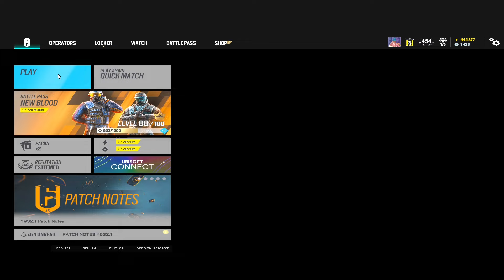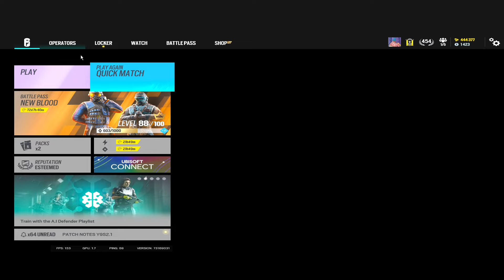These Bravo Packs Just Hate Me So Much Rn-Rainbow Six Siege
HOLY I used up all my luck with these bravo packs no more Luck in the tank i guess hope your luck is better than mine lol.